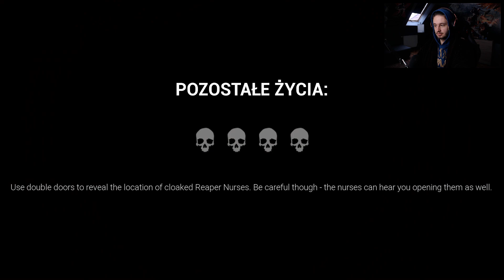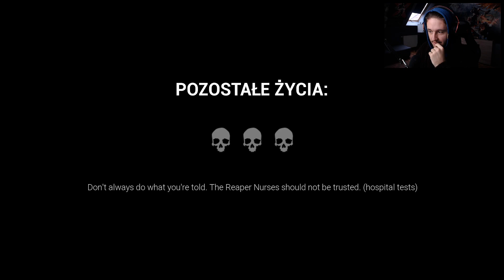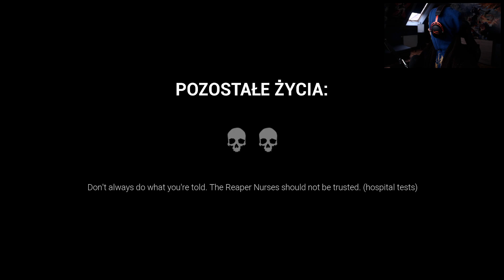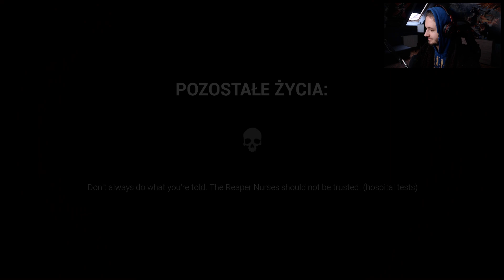Dodali NOWY CHAPTER do DARK DECEPTION, i jest SUPER!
Dodałem linki niżej do Twitch'a i Discord'a! :D

00:00 Przywitanie
00:16 Start
01:57 Poczatek Gry
07:35 Pierwsza Runda
13:27 Game Over
18:51 Pożegnanie